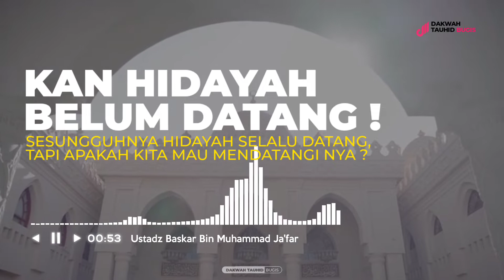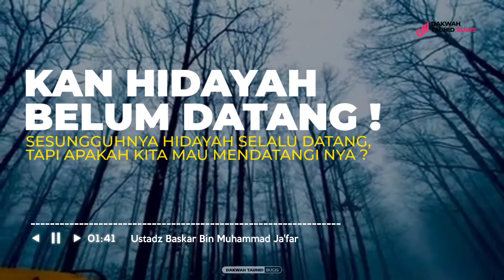🎥 KAN BELUM ADA HIDAYAH ! dz Baskar Bin Muhammad Ja'far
🎥 KAN BELUM ADA HIDAYAH !

🎙 Ustadz Baskar Bin Muhammad Ja'far